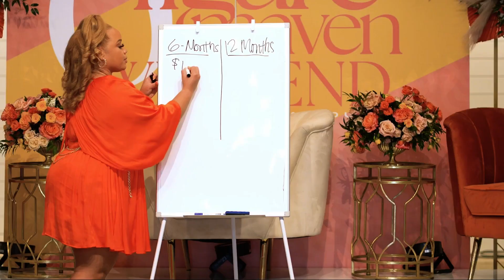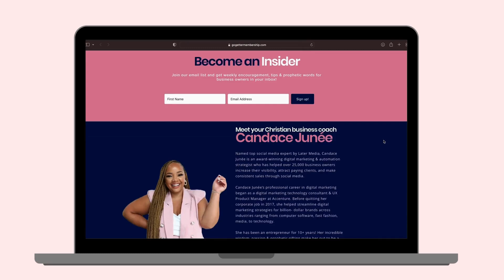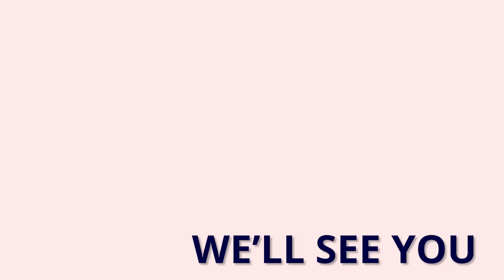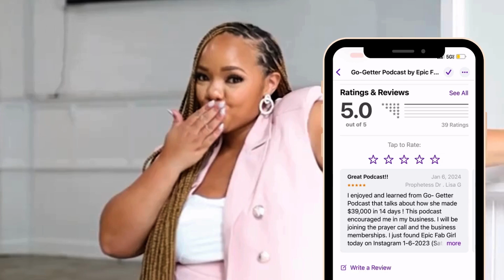How to Get Clients & Work while Prioritizing Rest w/ Lexx | Go-Getter Podcast Episode 98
The majority of the people we interview on the Go-Getter Podcast run businesses online, so in today’s episode we’re shaking it up and interviewing a brick and mortar business owner - Alexis Hudson, a licensed nail tech, beauty business mentor, founder of Presstines, a press on nail company and she also owns a micro nail salon that has grown globally. Lexx shares with us her journey from doing dorm room nails to renting her own nail suite, teaching the next generation of nail techs and incorporating faith into her business on a daily basis. Lexx prioritizes rest, family and community while building her business, so if you don’t have that balance quite right yet, this episode is definitely one you want to listen to!

00:00 Introduction
02:18 Introducing today’s guest, Alexis Hudson
06:20 Transitioning from dorm room nails to a business with international presence
13:11 Lexx’s fears around going it alone
15:03 How Lexx got referrals to build her business
19:07 The mindset behind raising prices in the nail industry
24:10 Lexx’s pivot into educating other people in the nail industry
27:27 Incorporating faith into Lexx’s business
30:52 Advice for moms who want to be present for both their businesses and their families
33:40 Working from a place of rest
38:08 Lexx’s advice for the woman afraid of going after her next big thing
38:59 Stay connected with Alexis after the episode
42:10 Final advice from Candace on seeing the return on your investments

For more tips and in-depth strategies to scale your business beyond 6-Figures, come join the Go-Getter Confidential Clique Membership for women entrepreneurs. It includes online courses, digital downloads, monthly business masterclasses taught by Candace Junée and industry experts, membership meet-ups, and a monthly prayer call.

To get plugged into our community of Go-Getters across the globe, Join Our Go-Getter Facebook Group for women entrepreneurs of faith.

Need prayer? Join us on Monday mornings at 7:30 a.m. CST to pray for our lives & businesses and hear powerful testimonies... all you have to do is signup and get the info to join our Go-Getter Prayer Call on Zoom.

💕 Free guide to Build, Grow, and Monetize your Brand - the Ultimate Brand-Building Checklist & Toolkit!

💕 Passive Income Idea Guide (10 Profitable Digital Product Ideas for PASSIVE INCOME)

💕 Email Subject Lines that Boost Sales (25 Profitable Email Marketing Subject Lines that INCREASE SALES)